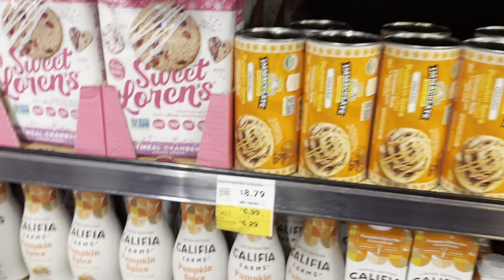VLOG ❤️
CLAIRES SHOPPING TIKTOK!

FIT CHECK

TARGET RUN